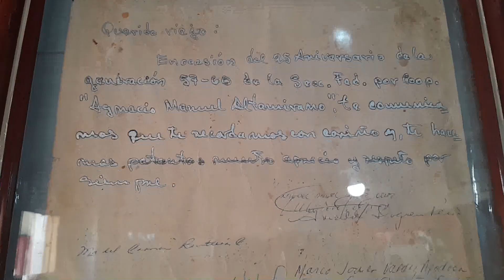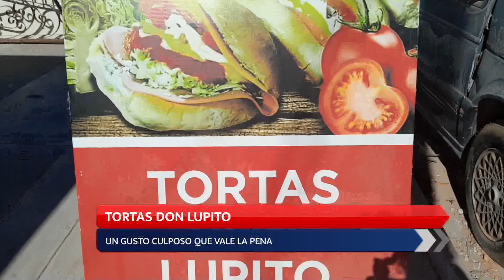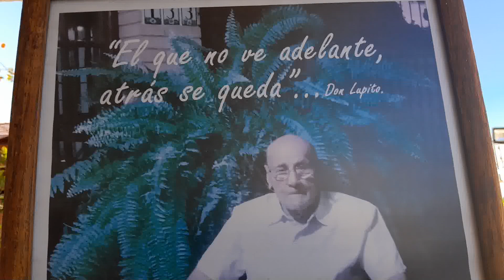Gusto culposo: tortas frías don Lupito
Un gusto culposo que vale la pena